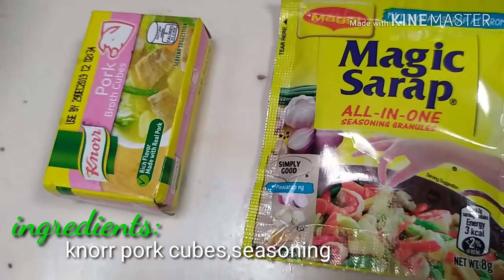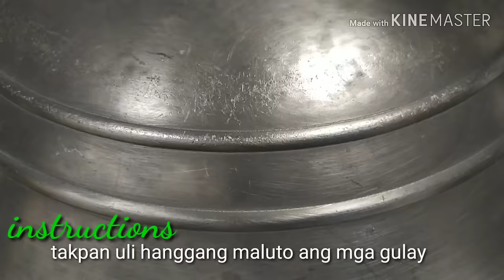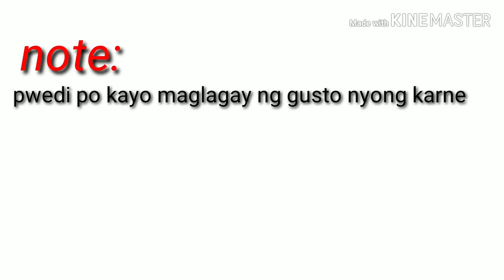Pakbet/Pinakbet Recipe(How to Cook Pinakbet(Panlasang Pinoy)The Tastiest Pinakbet 2019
Pinakbet Recipe,
Pakbet,
How to cook pinakbet,
Pinakbet Panlasang Pinoy,
Pakbet Lutong Pinoy,
The Tastiest pinakbet
Pinakbet ng pangasinan,

Pakbet/pinakbet recipe:
Mga gulay:
Kalabasa:about 1/2 kilo
Talong-4pcs
Sitaw-2 tali
Okra-2 tali
Ampalaya-1pc
Bagoong-about 1/4 cup
Camatis-2pcs
Sibuyas-1 pc szei
Bawang-4 cloves
Sugar-1tbsp
Pamenta-1tsp
Soy sauce-1tbsp
Water
Oil for saute'ing
Knorr pork cubes
Seasoning
Pork giniling or strips(kung gusto nyo ng may sahog..